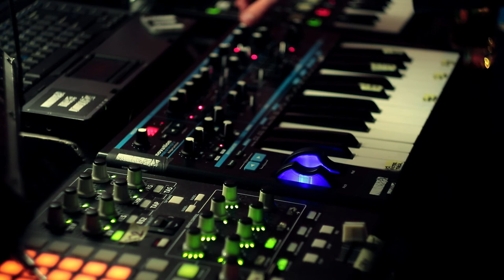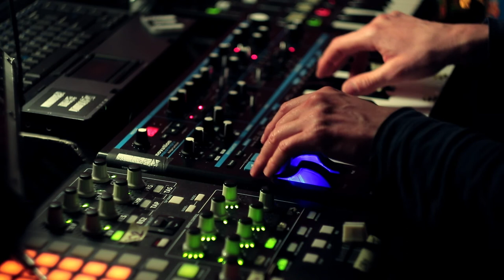Sound Design And Random Riffs Played On A Bass Station II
An attempt to find string-like sound and some random riffs using  Bass Station II.